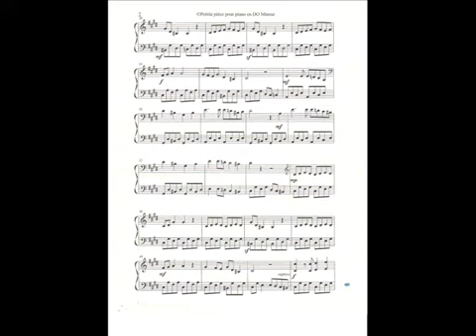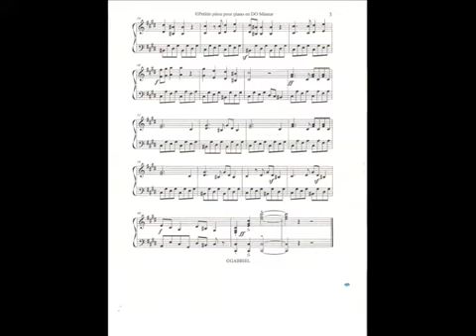Melody for piano In C Minor / Gabriel.Simeon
Petite piece pour piano